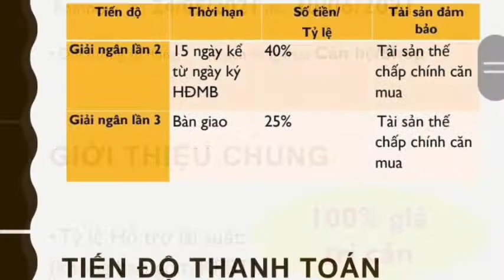VINHOMES PRIORITY: 6 BƯỚC ĐỂ SỞ HỮU NHÀ VINHOMES - THÔNG TIN BẤT ĐỘNG SẢN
VINHOMES PRIORITY: 03 KHÔNG – 06 BƯỚC – SỞ HỮU NHÀ VINHOMES KHÔNG CÒN LÀ ĐIỀU ƯỚC
𝗕𝟭: Đặt cọc chỉ với 50 triệu đồng/căn hộ.
𝗕𝟮: Hoàn thiện hồ sơ mua nhà 0 đồng vốn với ngân hàng.
𝗕𝟯:  Ngân hàng giải ngân 20% - 30% GTCH (không bao gồm cọc) chỉ trong 15 ngày từ ngày ký nhận thanh toán đặt cọc.
𝗕𝟰: Ký hợp đồng mua bán chỉ trong vòng 2 ngày.
𝗕𝟱: Ngân hàng giải ngân 70% - 80% GTCH còn lại chỉ trong 15 ngày (*) từ ngày ký hợp đồng mua bán.
(*) Hoặc theo thông báo bàn giao của Chủ đầu tư Vinhomes đối với các phân khu chưa bàn giao ngay.
𝗕𝟲: NHẬN NHÀ VỀ Ở/CHO THUÊ SINH LỜI NGAY!
✨ Đừng để mua nhà mãi mãi là dự định trên giấy! Bạn hoàn toàn có thể sở hữu 1 ngôi nhà của riêng mình, hay khởi điểm 1 hoạt động đầu tư ngay hôm nay với chính sách Vinhomes Priority!
THÔNG TIN THÊM TẠI:
► Vinhomes Grand Park tung chính sách bán hàng đột phá tại các phân khu
► Thông tin dự án The Miyako – Khu đô thị Vinhomes Grand Park
► Vingroup hợp tác với Mitsubishi và Nomura của Nhật Bản xây dựng dự án tại TP.HCM
► Pháp lý sở hữu nhà phố Shop & Shophouse Vinhomes Grand Park